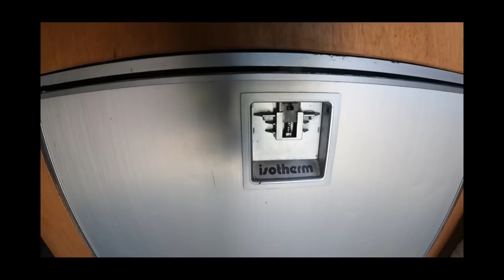338-🇲🇦 VANLIFE, les déboires - 0,96€ le gazole ça console !!!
Dans cette vidéo, décidemment c'est pas notre journée, on se fait virer de notre petite coin de paradis, on casse la poignée d'ouverture du frigo. Heureusement qu'on trouve du gazole à pas cher !!

** Livres, tee-shirts DISPONIBLES **
Découvrez notre boutique pour donner un coup de pouce à notre aventure en famille.

Vous voulez nous aider dans l'aventure ou dans notre association humainitaire, vous pouvez le faire via paypal ou via notre boutique en ligne.

Bon visionnage ;)

Tractive nous accompagne dans les aventures de notre chatte Mimine aux tours d'un monde

Pour vos toilettes sèches de qualité nous avons choisi TRELINO

Pour des gourdes de qualité

Pour la création de vos logos Caro vous accompagne

-  @Lovicar Tribu
-  @The vadrouilleurs for rêveur
- Djo baroude 07
-  @Road AS6
- Les Ghuiduss en vadrouille